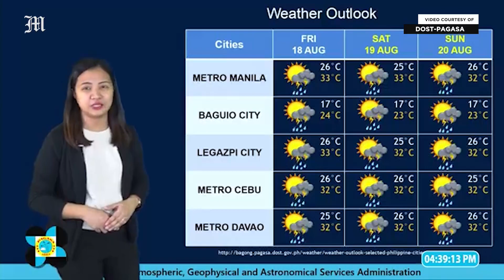Today's Weather, 4 P.M. | Aug. 16, 2023